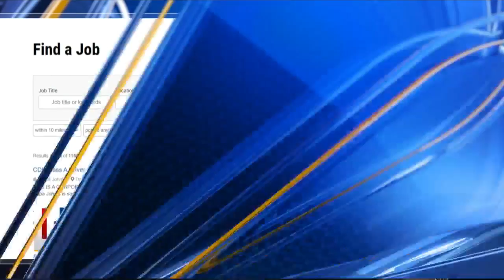JOB ALERT: RNR Tire Express & Custom Wheels needs a General Manager